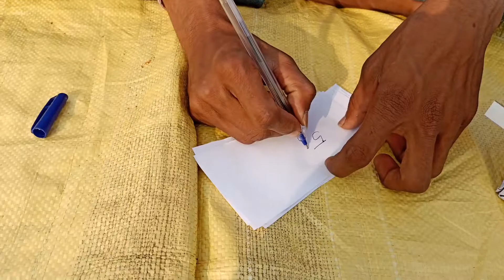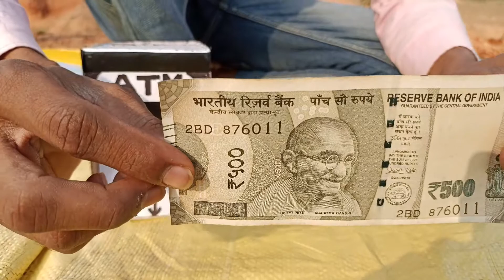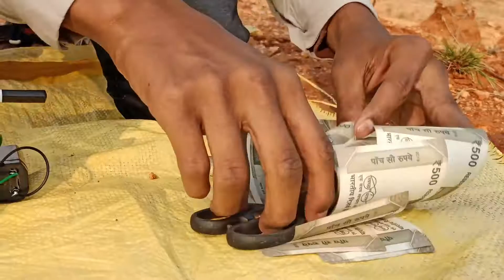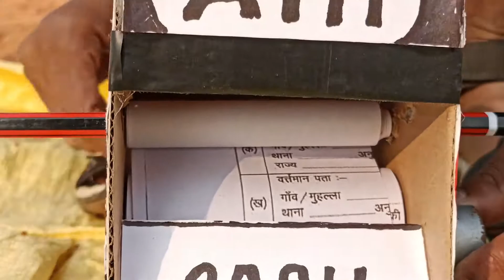How to print money at home ll Ghar per Paisa kaise chhape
how to note printing machine,
how notes are printed in india,
cash print machine,
how notes are printed,
note printing process in india,
how indian notes are printed,
how to note print,
note printing machine,
how to print nakli note,
how to print note at home,
note printing process,
how currency notes are printed,
how to print rupees in printer,
how to print currency notes in india,
how indian currency notes are printed
नकली नोट कैसे छपता है,
nakli note kaise chape